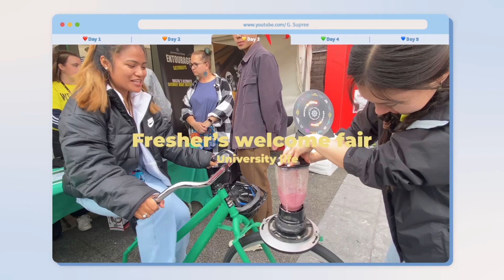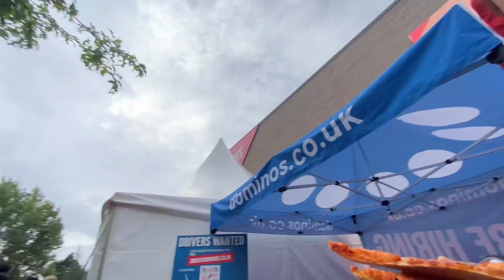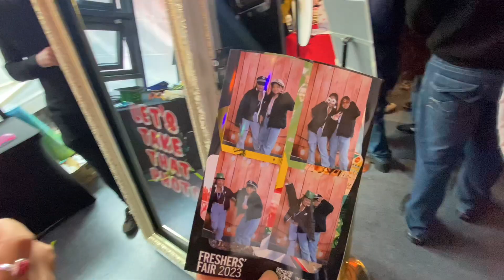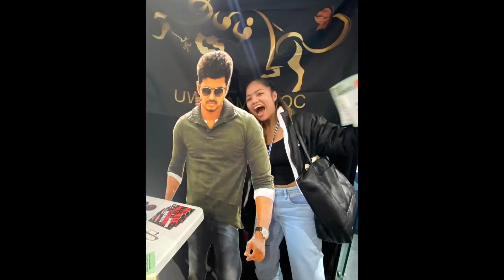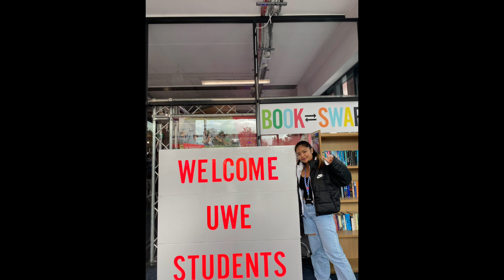Fresher’s Fair (welcoming day)at the University🇬🇧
Hey everyone,

So this fair was after we visited shepton mallet prison ( on the same day), but it seems lil unmanaged to post these two together. Thats why j posted the prison vlog before and this after. I hope ypu guys will enjoy seeing us enjoying.